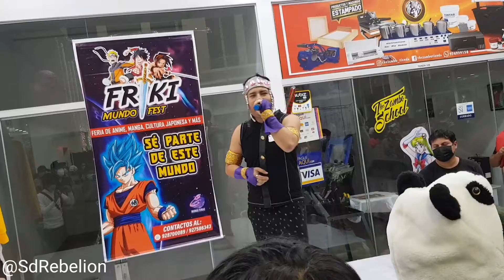Persiguiendo Sueños (Dragon Ball) - Dimael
El cantante de anison peruano Dimael interpreta "Persiguiendo Sueños" tema de la serie anime DragonBall en el Friki Mundo Fest. Para más información no olvides visitarnos en...